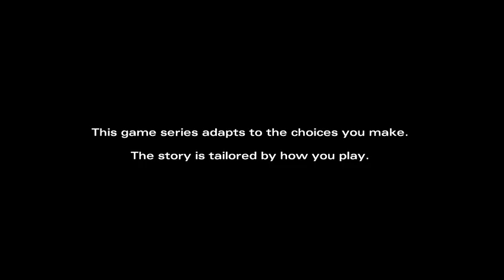TWD S2E5: No Going Back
Part 1 of Telltale Games The Walking Dead Season 2 Episode 5